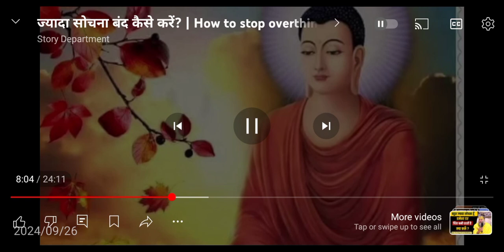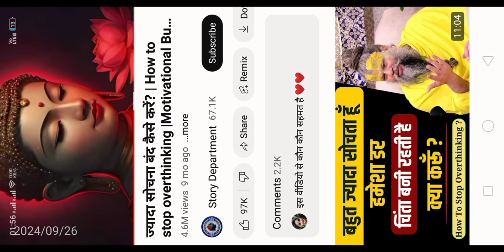कहानी ताले तोड़ने वाले की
ज्यादा सोचना बंद कैसे करें? | How to stop overthinking |Motivational Buddhist Story | motivation​

ज्यादा सोचना बंद कैसे करें? | Motivational Buddhist Story ​ motivation​